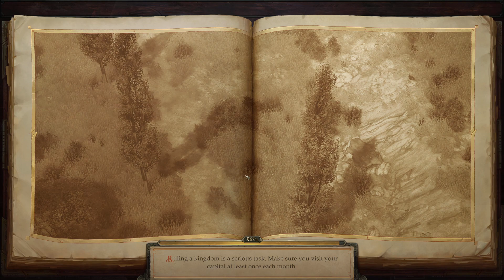Pathfinder: Kingmaker - 21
Exploring missing areas towards the end of Act I, preparing for the assault on the Stag Lord himself!